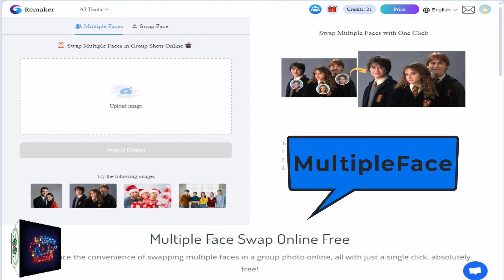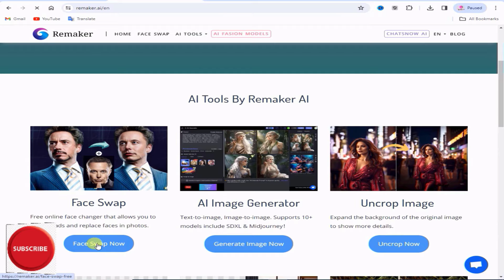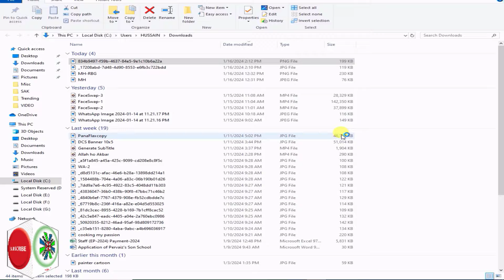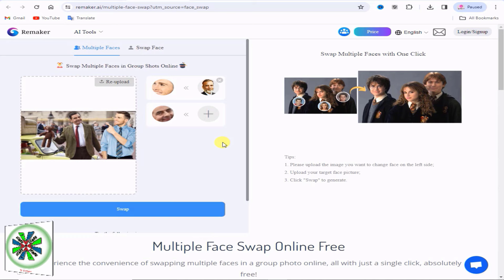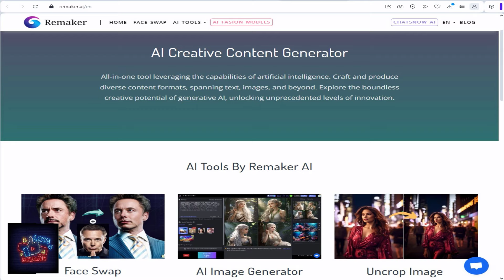How to Swap your Face into Any Photo with AI | Add your Face on AI Trending Images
Add YOUR FACE on ai trending images
Kisi Bhi Photo Me Apna Face Kaise add Kare
Kisi Bhi Photo Me Apna Face Kaise change Karen
Swap Your Face Into Any Photo with ai |bing image creator
Crazy Face Swap Feature | free ai
ai face changer photo app | ai face generator
ai face swap photo online free | ai image editor
ai image generator free | ai photo editing face change
bing ai image generator | bing app | bing image creator tutorial
bing app ai image generator | bing app kaise use kare
bing image creator photo edit | bing image creator tutorial
bing photo editing | bing image creator
face change using Remaker ai | face change video editing app
face generator ai | face smooth editing app
face swap ai free | face swap ai photo
face swap free | face swap photo editing
face swap video | face swap video app
face swapping ai | how to change face in photo ai
how to change face in photoshop
how to create 3d ai social media image
how to do face swap in photo
how to face change in photo
how to replace face in photo
how to use face app free
image creator bing
kisi bhi photo me apna face kaise lagaye
microsoft bing
microsoft bing ai image generator
microsoft image creator | trending ai photo editing
midjourney face swap | photoshop face swap
remaker ai face change | remaker ai face swap
snowfall photo editing | swap your face into any photo with ai free

DESCRIPTION:
Unlock the magic of AI with this step-by-step guide on How to Face Swap Any Video using FREE AI! 🌟 Discover the tools and techniques to seamlessly replace faces in videos, no cost involved! 🔍🔄 Transform your content and have fun with this easy-to-follow tutorial. Dive into the world of artificial intelligence and give your videos a creative twist! 🚀✨